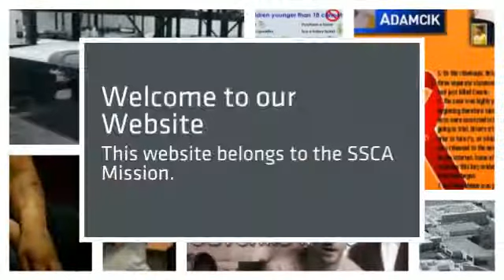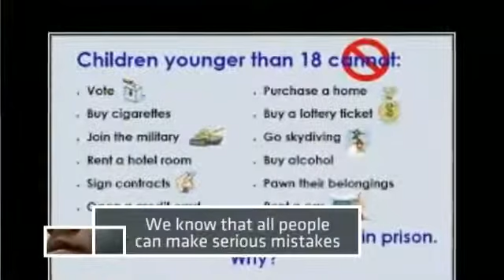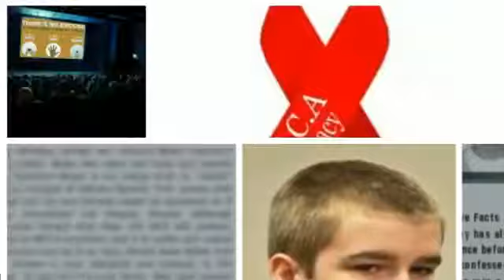SSCA Mission. Stop State Child Abuse!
SSCA stands for "Stop State Child Abuse". Stop State Child Abuse is a Worldwide Internet Mission advocating Juvenile Justice Reform. We work with the Advocates for Abandoned Adolescents - AAA and other Groups or Individuals who share our values and convictions. and on Facebook